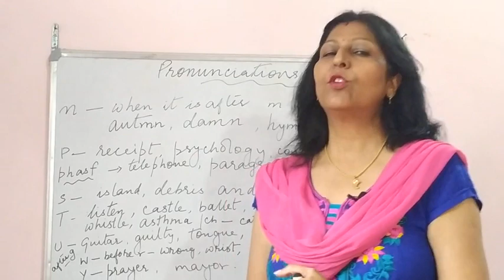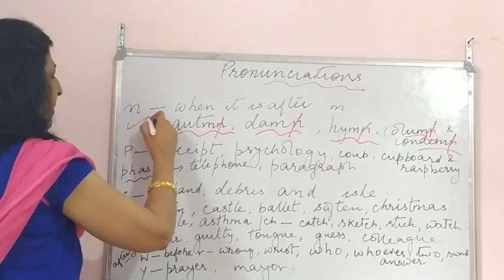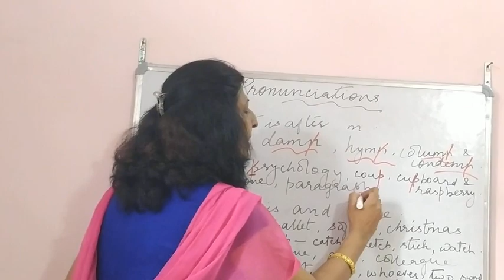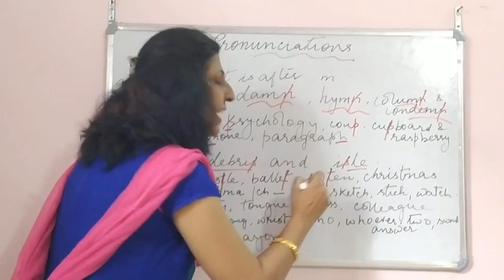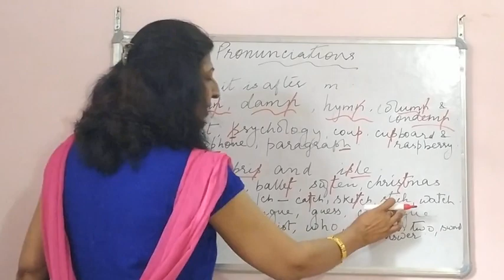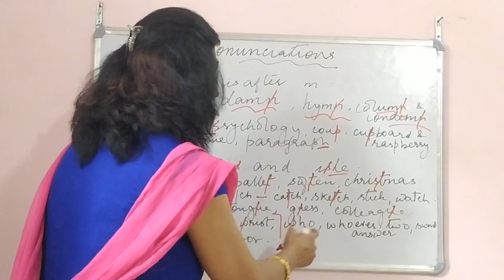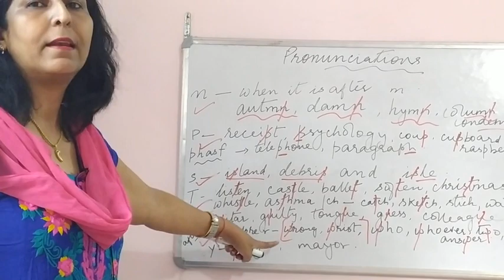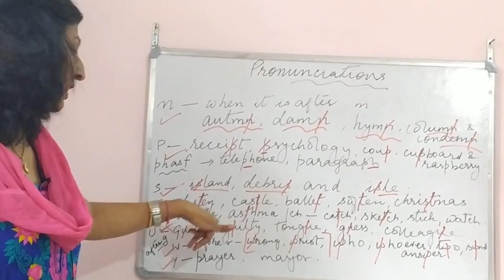Rules of Pronunciation (Part 2).. Episode 5.. Learn to Speak Fluent English